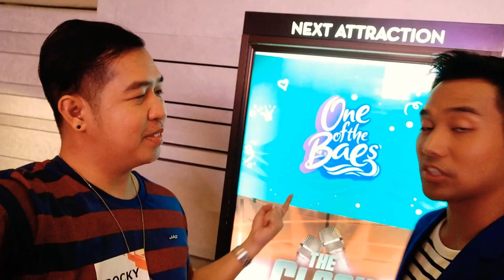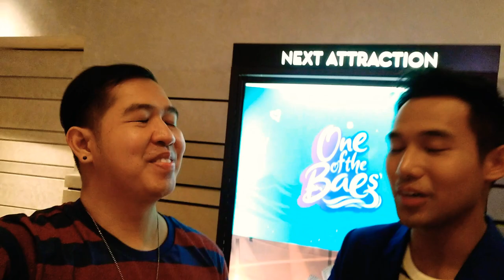KEN CHAN May Mensahe kay CLAUDINE BARRETTO | RitKen Gagawa ng Project with the Optimum Star?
Despite the controversies in her family, Optimum Star Ms. CLAUDINE BARRETTO inspirasyon ng OneoftheBaes star na si KEN CHAN!

Nagbigay din ng mensahe si Ken kay Claudine at inamin niya kay RunnerRocky na idolo talaga nila ang nag-iisang Optimum Star.

Nag-react din si Ken sa sinasabing sila raw ni RITA DANIELA or ang RitKen ang next Claudine Barretto - Rico Yan love team.

Ano naman kaya ang role nina Ken at Rita kung gagawa sila ng projects ni Claudine.